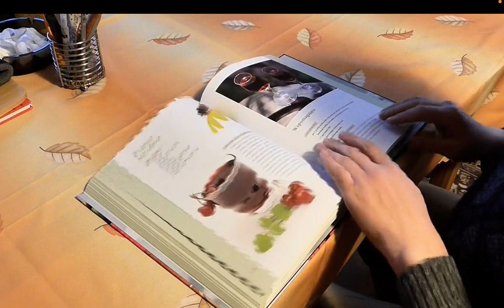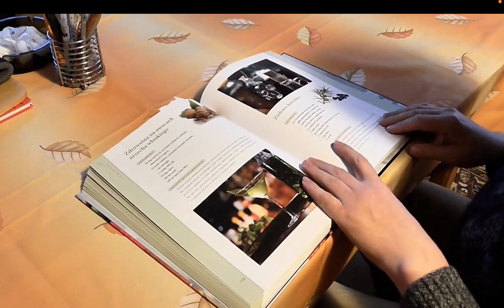Teach Your Kids About Money Early!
Welcome to Shule's Blackboard, your ultimate destination for all matters of education in Kenya! We are passionate about exploring the education system in Kenya, addressing the challenges that learners face, providing effective solutions, introducing new ways of studying, and celebrating the remarkable history of teachers.

In the dynamic landscape of education, we understand the unique challenges that students in Kenya encounter. At Shule's Blackboard, we are committed to tackling these challenges head-on, offering valuable insights and practical tips to help students overcome obstacles and thrive academically. Whether it's understanding the curriculum, time management strategies, or coping with examination pressure, we have you covered.

Our team at Shule's Blackboard believes in the power of knowledge and the transformative potential of education. With our dedicated experts, we provide tailored solutions and innovative approaches to meet the specific needs of Kenyan students. Through engaging videos and discussions, we offer effective study techniques, learning strategies, and resources to empower learners.

Furthermore, Shule's Blackboard delves into the rich history of teachers who have left an indelible mark on the education sector in Kenya. We explore their contributions, teaching philosophies, and success stories, inspiring both current and aspiring educators to make a positive impact on their students' lives.

But that's not all! Shule's Blackboard also celebrates the best aspects of teaching. We highlight the dedicated educators who go above and beyond to inspire and nurture the next generation. Through inspiring stories, interviews, and classroom experiences, we showcase the joys, rewards, and challenges of being an educator in Kenya.

Whether you are a student seeking academic guidance, a teacher looking for inspiration, or someone interested in the education system in Kenya, Shule's Blackboard is your go-to channel. Join our vibrant community of learners, educators, and enthusiasts as we embark on an enlightening journey towards a brighter future through education.